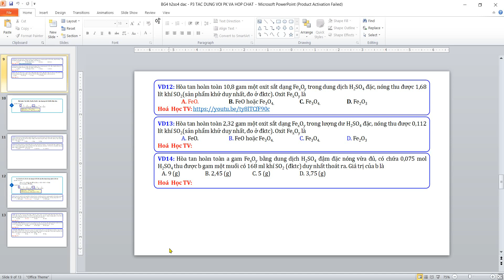Hòa tan hoàn toàn 2,32 gam một oxit sắt dạng FexOy trong lượng dư H2SO4 đặc, nóng thu được 0,112 lít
Hòa tan hoàn toàn 2,32 gam một oxit sắt dạng FexOy trong lượng dư H2SO4 đặc, nóng thu được 0,112 lít khí SO2(sản phẩm khử duy nhất, đo ở đktc). Oxit FexOy là
 A. FeO.  B. FeO hoặc Fe3O4.  C. Fe3O4.  D. Fe2O3